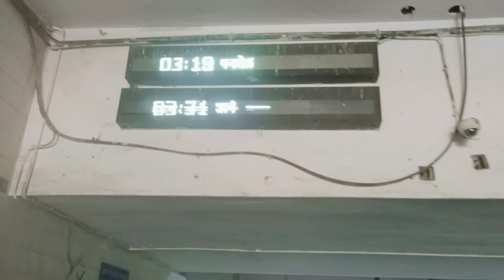देशी style खाना बनाया आज फिर घर में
daily life vlog channel names
Amitlifestylevlog
daily life vlog hindi
daily vlog indian husband wife